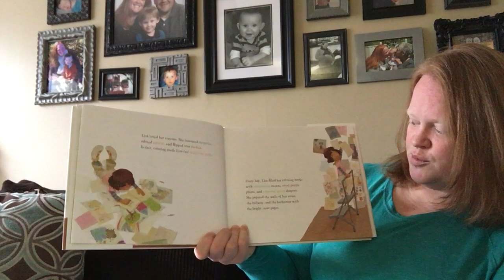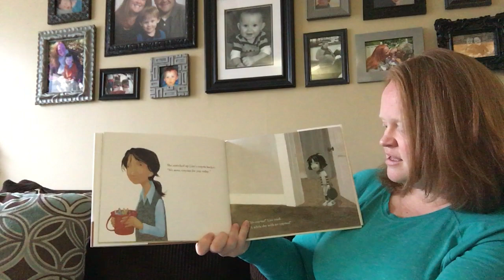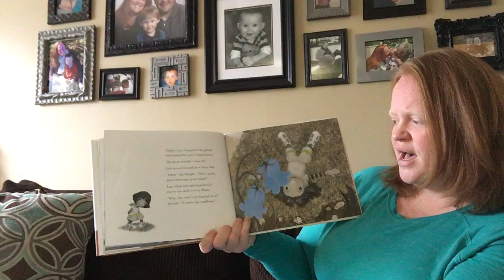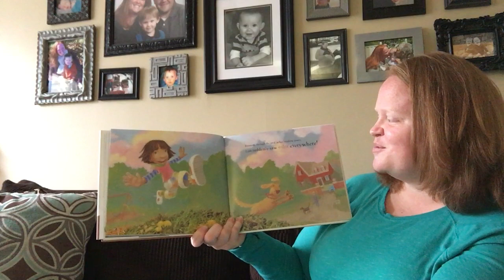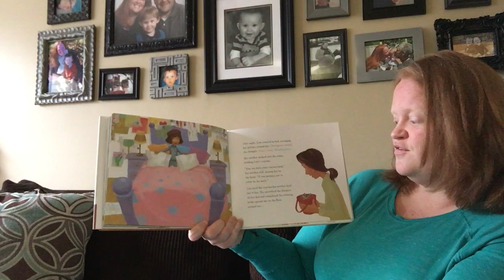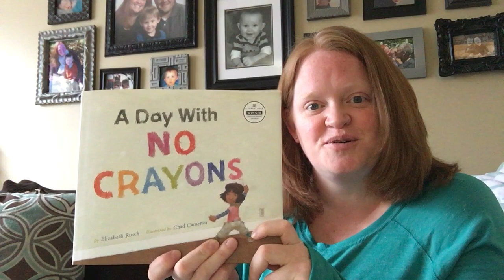Mrs. Kuhns reads!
Listen to Mrs. Kuhns read, "A Day With No Crayons," by Elizabeth Rush.